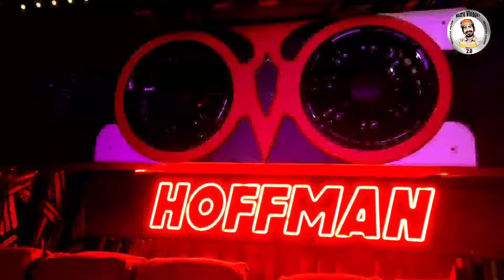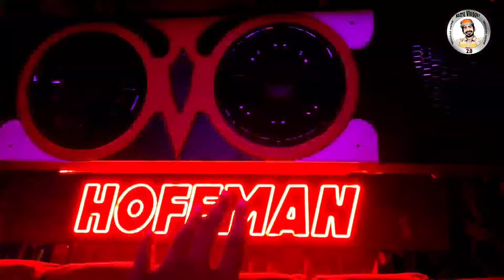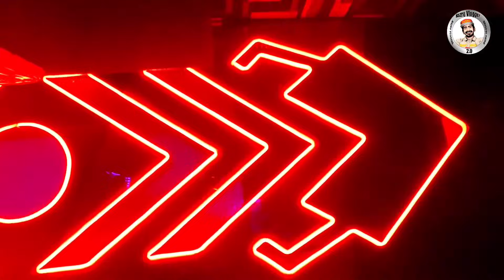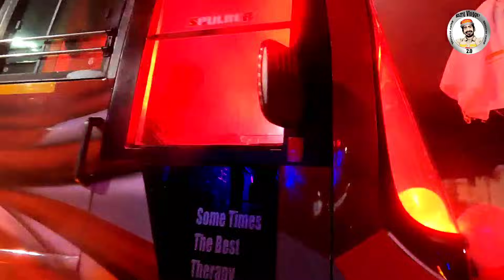ആറു കൊമ്പൻമാർ ഒന്നിച്ച പൂരം ഇങ്ങനെ ഒന്ന് നിങ്ങൾ കണ്ടു കാണില്ല 💥❤ | nazru vlogger | tourist bus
നമസ്കാരം ,
എല്ലാവർക്കും എന്റെ ചാനനലിലേക് സ്വാഗതം വലിയ വാഹനങ്ങളെയും വളയത്തെയും സ്നേഹിക്കുന്നവർക്ക് വേണ്ടിയാണ് ഈ ചാനൽ ഈ ചാനലിലൂടെ ഞാൻ നിങ്ങളിലേക്ക് എത്തിക്കാൻ ശ്രമിക്കുന്നത് ഒരു സാധരണ വണ്ടിപ്രേമി എങ്ങനെ ഒരു വാഹനത്തെ കാണാൻ ആഗ്രഹിക്കുന്നു എന്നുള്ള രീതിയിലാണ്  തീർച്ചയായും നിങ്ങൾക്ക് ഇഷ്ടപ്പെടും എന്ന് തന്നെ പ്രതിക്ഷിക്കുന്നു ഇഷ്ടപ്പെട്ടാൽ തീർച്ചയായും സപ്പോർട്ട് ചെയ്യു😊

◆Nazru Vlogger 2.0
◆Kerala Tourist Bus Videos
◆Tourist Bus Reviews Malayalam